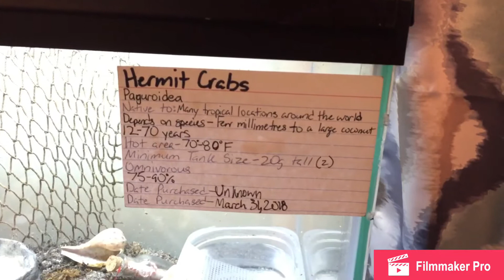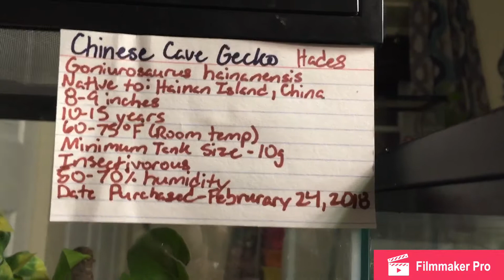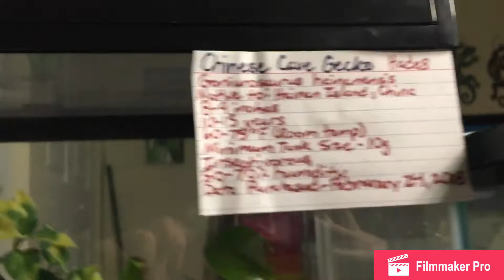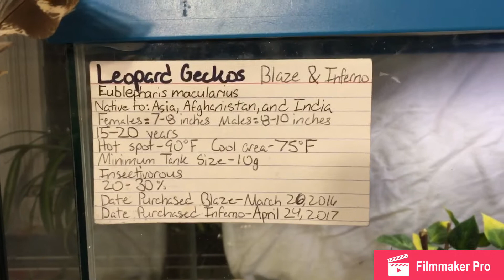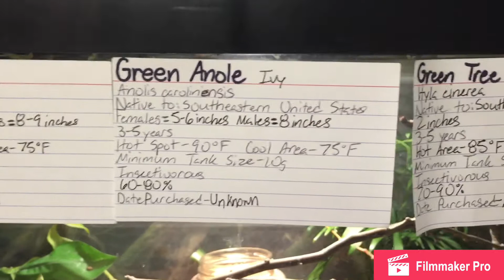Reptile Room and Tank Tours June 2018